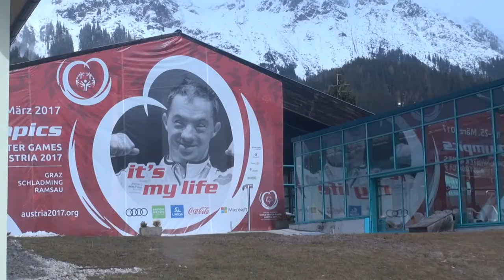Highlights Olympisches Feuer I Ramsau/Dachstein, 19.03.2017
Am Sonntag, 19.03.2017, wurde das Olympische Feuer auch in der Ramsau/Dachstein angezündet.

In Ramsau/Dachstein the Olympic torch was lit at sunday, march 19th 2017.